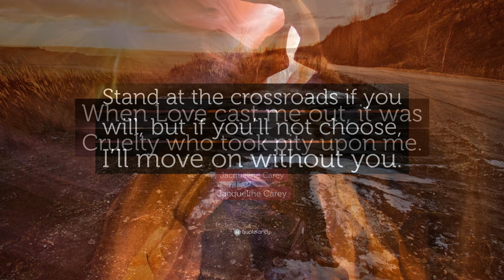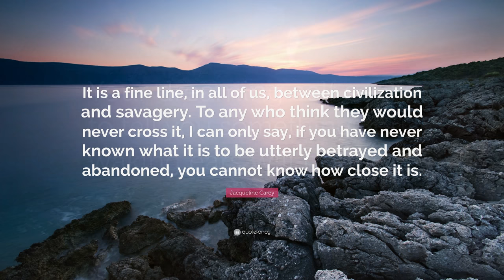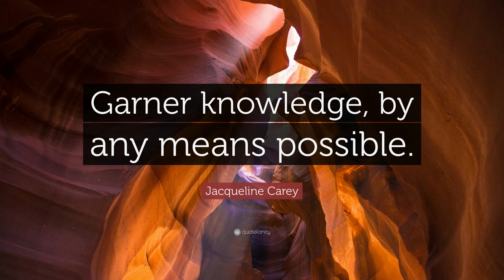TOP 20 Jacqueline Carey Quotes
“All knowledge is worth having.”
— Jacqueline Carey (00:00)

“That which yields is not always weak.”
— Jacqueline Carey (00:07)

“Why is there ever this perverse cruelty in humankind, that makes us hurt most those we love best?”
— Jacqueline Carey (00:14)

“Love as thou wilt.”
— Jacqueline Carey (00:21)

“Oh love and hate are two sides of the same blade.”
— Jacqueline Carey (00:28)

“What’s the point of being a grown-up if you can’t indulge the kid inside you every now and then?”
— Jacqueline Carey (00:35)

“The tapestry of history is woven of many threads.”
— Jacqueline Carey (00:42)

“When Love cast me out, it was Cruelty who took pity upon me.”
— Jacqueline Carey (00:49)

“Stand at the crossroads if you will, but if you’ll not choose, I’ll move on without you.”
— Jacqueline Carey (00:56)

“Happiness is the highest form of wisdom.”
— Jacqueline Carey (01:03)

“There is no fulfillment that is not made sweeter for the prolonging of desire.”
— Jacqueline Carey (01:10)

“If you will not die for us, you cannot ask us to die for you.”
— Jacqueline Carey (01:17)

“Your dreaming self seeks to tell you something your waking ears will not hear.”
— Jacqueline Carey (01:24)

“It is a fine line, in all of us, between civilization and savagery. To any who think they would never cross it, I can only say, if you have never known what it is to be utterly betrayed and abandoned, you cannot know how close it is.”
— Jacqueline Carey (01:31)

“Fear and lies fester in darkness. The truth may wound, but it cuts clean.”
— Jacqueline Carey (01:38)

“Yes my lord, but questions are dangerous, for they have answers.”
— Jacqueline Carey (01:45)

“Well, I was living it, but a shared dream half-lived is a hollow thing.”
— Jacqueline Carey (01:52)

“Garner knowledge, by any means possible.”
— Jacqueline Carey (01:59)

“It’s the same questions we ask of our existence, and the answer is always the same. The mystery lies not in the question nor the answer, but in the asking and answering themselves, over and over again, and the end is engendered in the beginning.”
— Jacqueline Carey (02:06)

“True friendship must be akin to romance, I think. only without all the anguish and anxiety.”
— Jacqueline Carey (02:13)